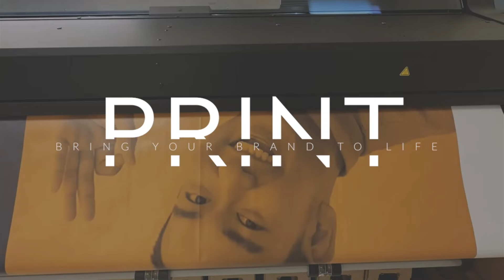Capital INK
Capital INK is a one-stop shop to create and develop a creative, inventive, and bold brand for your company.